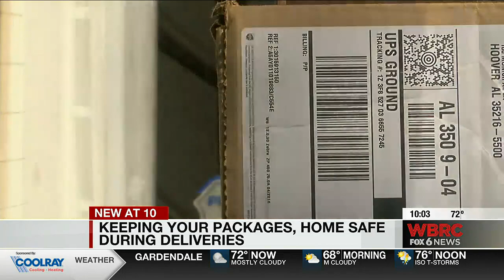Keeping your packages, home safe during deliveries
Helena Police say it’s safer to leave your packages outside after delivery driver charged with trespassing, theft